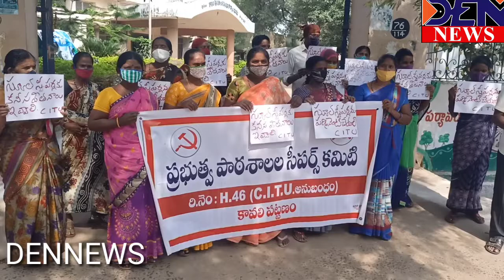ప్రభుత్వ పాఠశాలల స్వీపర్లు ను పర్మినెంట్ చేసి జీతాలు పెంచాలంటూ నిరసన...DEN